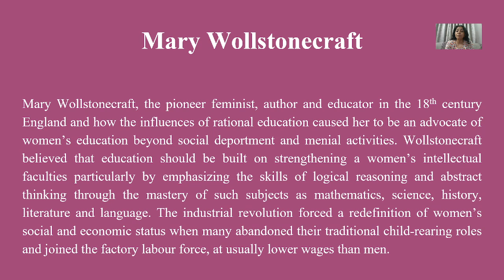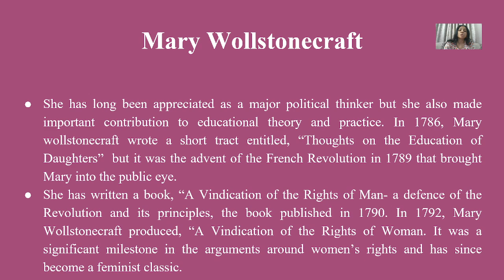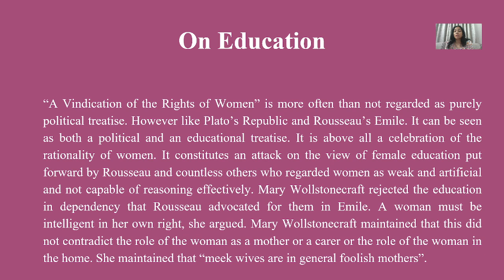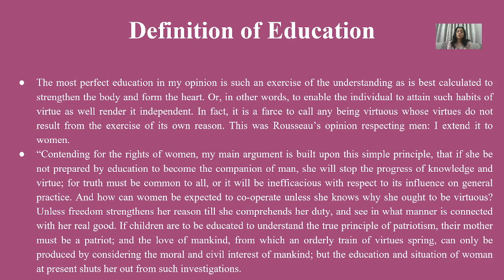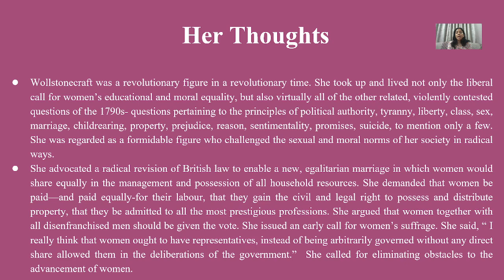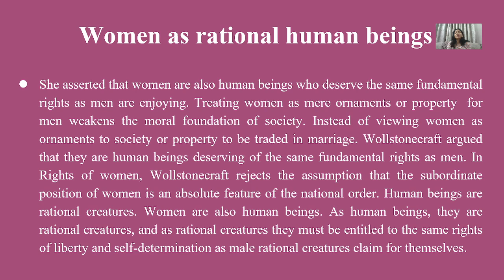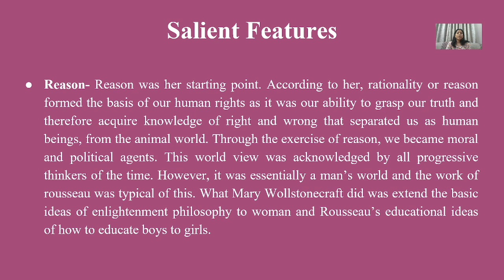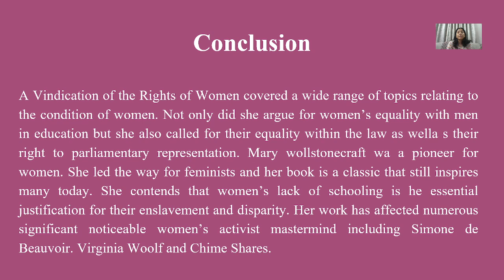Mary Wollstonecraft on Education